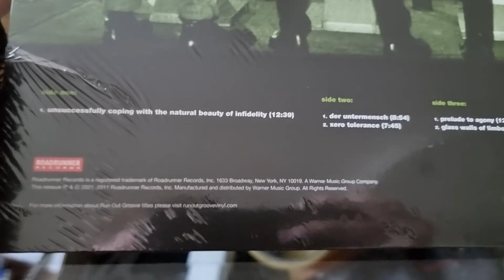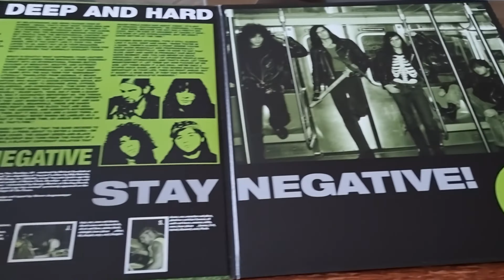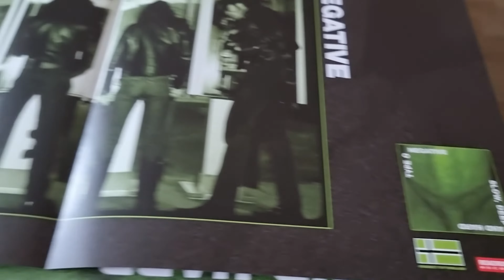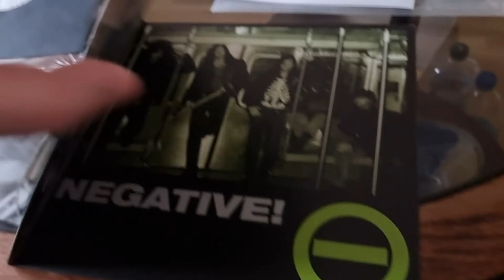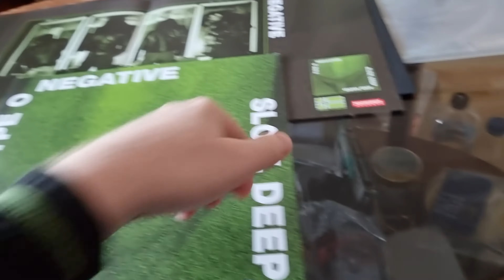Type O Negative – Slow, Deep And Hard 2xLP, Deluxe Editi Green Black Mixed, 30th Anniversary Edition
Label:Roadrunner Records – ROGV-132, Run Out Groove – ROGV-132Format:

2 x Vinyl, LP, Album, Deluxe Edition, Reissue, Remastered, Repress, Green Black Mixed, 180 Gram, 30th Anniversary Edition

Country:USA, Canada & EuropeReleased:Aug 20, 2021Genre:RockStyle:Thrash, Hardcore, Doom Metal

30th Anniversary deluxe edition.
Standard green and black edition.
Comes in a deluxe tip-on gatefold jacket.
Includes an exclusive fold out color poster.

Track D3 is a bonus track.

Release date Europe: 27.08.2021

Recorded and mixed at Systems Two, Brooklyn, NY
Mastered at Frankford/Wayne, NYC
Remastered at Sterling Sound, NYC, December 2007
Re-mastering for vinyl at Verdant Studio, Somerville, MA
Lacquers at Taloowa

All songs published by Roadblock Music Inc. Pyromanitc Publishing c/o BMG Songs, Inc. (ASCAP), except D3 published by Third Story Music Inc. BMI